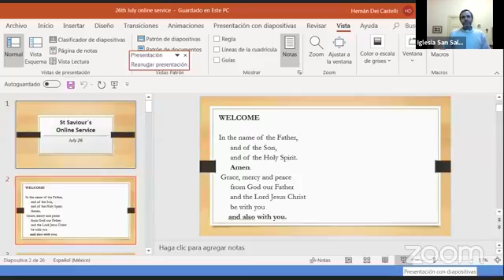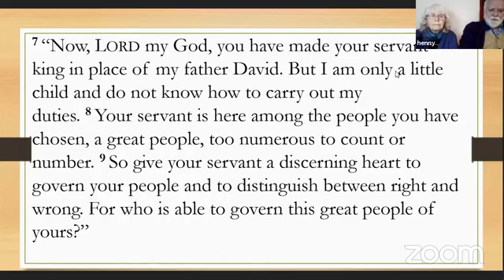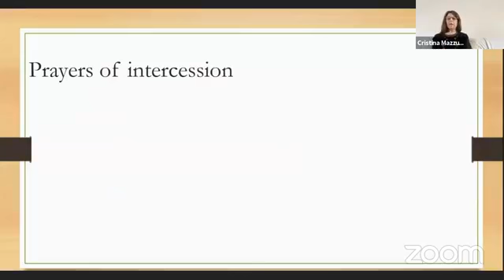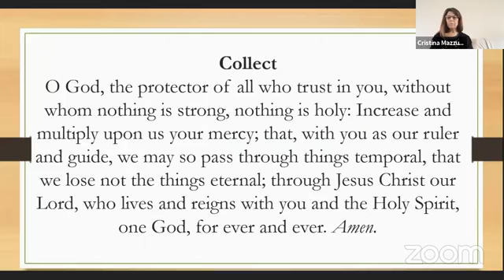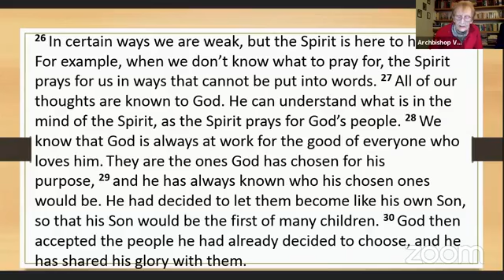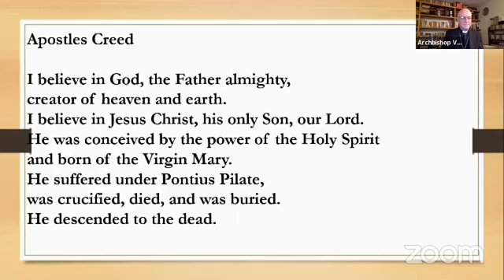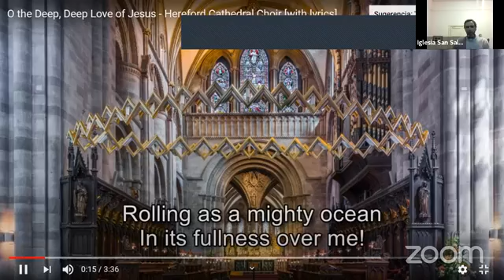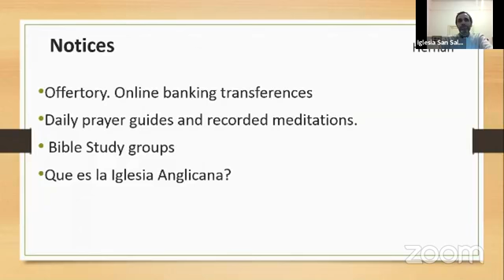July 26 - St. Saviour's English Service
St. Saviour's online english service- July 26th